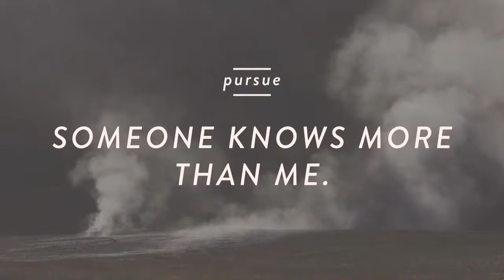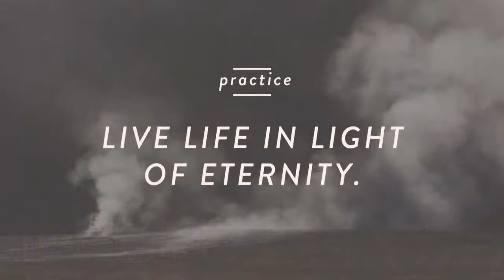Life is Short - Pastor JD Howell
Sunday Night, August 16, 2020